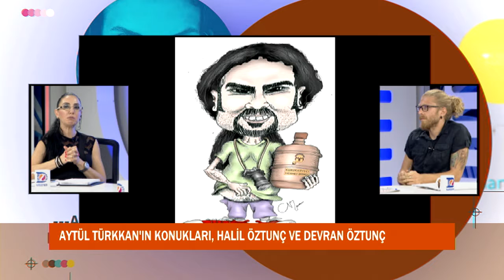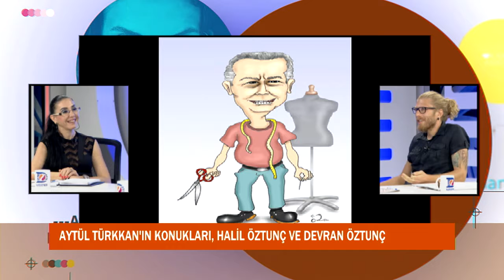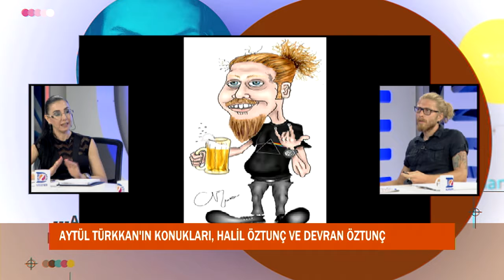KAHVE BAHANE HALİL ÖZTUNÇ DEVRAN ÖZTUNÇ 16 08 2018 AYTÜL TÜRKKAN